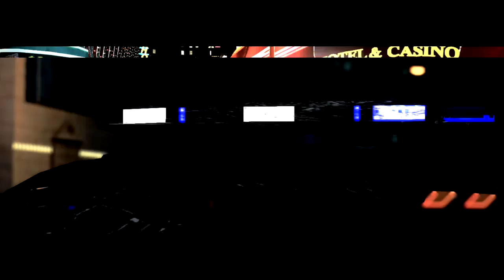The Run of Vanguaard - Las VeeeeeeeEEEEegas!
Et voici la seconde partie des jeux que j'aime bien. Les jeux de courses. Et je suis très mauvais.

Un grand merci à TheHunterFR pour avoir proofer la série!

Need For Speed: The Run, la course entre San Fransciso et New York